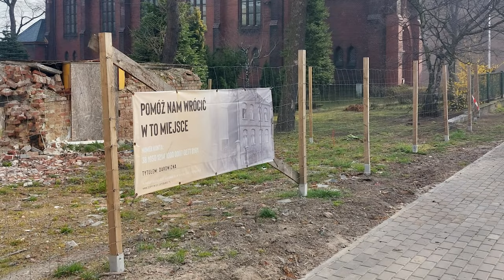Wyrok w sprawie spowodowania eksplozji gazu 28.03.2024